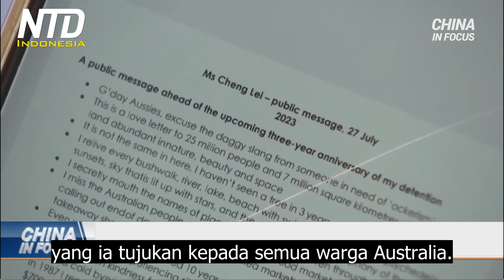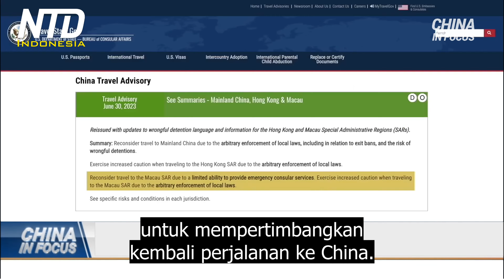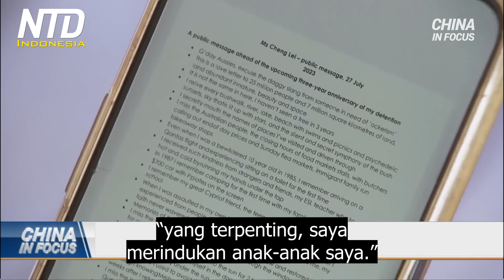'Surat Cinta' Penyiar Australia yang Ditahan di China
Bagaimana rasanya kehilangan kebebasan Anda di dalam China? Terpisah dari anggota keluarga dan anak-anak, diberikan hanya 10 jam sinar matahari dalam satu tahun penuh. Sebuah surat cinta Australia merinci kerasnya kehidupan di dalam sel penjara China. Kisahnya, kini berfungsi sebagai kisah peringatan bagi ekspatriat Barat lainnya yang tinggal di China.

Sebuah surat cinta untuk 25 juta orang. Setelah ditahan di China selama 3 tahun, untuk pertama kalinya, mantan penyiar Australia Cheng Lei dapat mengirim surat ke rumah, yang ia tujukan kepada semua warga Australia.

Rekan Cheng di Australia mengatakan sangat senang menerima surat itu. Tapi dia juga merasakan rasa bersalah. Dia sedang menghadiri pertemuan di Brisbane pada saat itu.

Cheng adalah warga Australia kelahiran China. Ketika otoritas China menangkapnya di Beijing 3 tahun lalu, Cheng adalah pembawa acara TV terkenal yang bekerja untuk penyiar yang dikendalikan negara China. Beijing menuduhnya membocorkan rahasia negara, tanpa memberikan rincian. Penangkapan Cheng terjadi setahun setelah hubungan Australia dengan China memburuk.

Beijing juga telah menahan puluhan orang asing atas tuduhan spionase. Contohnya termasuk Michael Spavor, konsultan Kanada, dan Michael Kovrig, mantan diplomat Kanada. Baru Mei ini, China menjatuhkan hukuman penjara seumur hidup kepada warga AS berusia 78 tahun. Tuduhannya terkait dengan mata-mata, China tidak memberikan perincian.

Adapun Cheng, dia menjalani persidangan tertutup tahun lalu, dan belum menerima hukumannya.
Ada spekulasi bahwa Beijing mungkin menggunakan Cheng sebagai alat tawar- menawar dengan Australia. Perdana menteri negara itu menerima undangan untuk mengunjungi Xi Jinping. Tapi dia menghadapi tekanan untuk menunda perjalanan sampai Beijing membebaskan Cheng dan warga Australia yang ditahan lainnya.